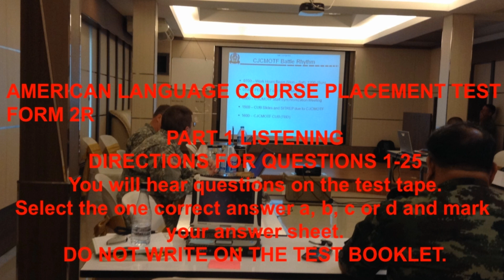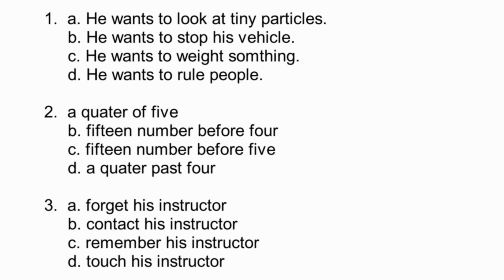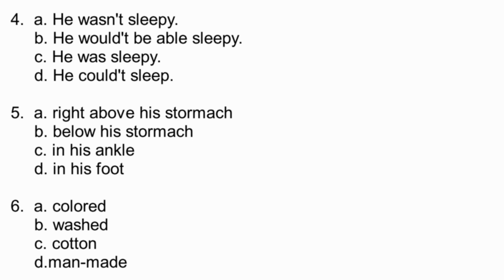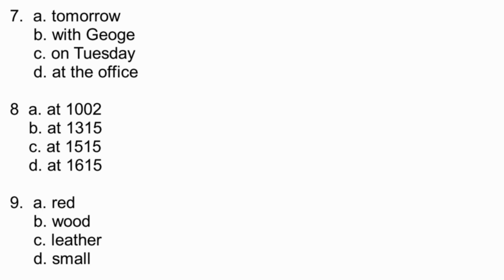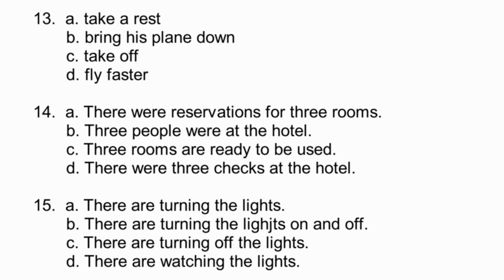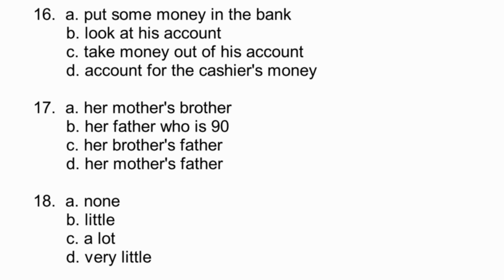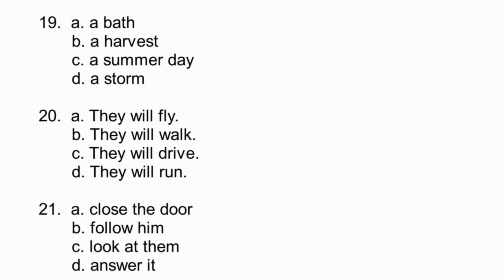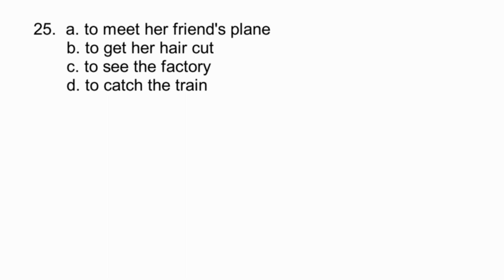ทดสอบความเข้าใจภาษาอังกฤษแบบอเมริกัน ALCPT P1F2R 1-25 American Language Course Placement Test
ต้อการให้ช่องนี้  เป็นช่องที่มีการสื่อสารแลกเปลี่ยนทั้งภาพเสียง สังคม การศึกษา เทคโนโลยี่ วิทยาศาสตร์ เกษตรเลี่ยงสัตว์ การพัฒนา การเปลี่ยน ทันต่อทุกสถานการณ์
การเรียนภาษาอังกฤษนั้น ไม่ได้ต้องการให้แปล  แต่ต้องการให้คิดและเข้าใจ การแปล คำต่อคำ เรียงลำดับ ไม่เหมือนกัน  แต่ถ้าคิดและเข้าใจ จะไม่ทำให้สับสน ฝึกบ่อยๆจนเคยชิน ต่อไปก็จะเข้าใจทันที ฝึกใหม่ในวันนี้ เลยครับ พยายามฝึกฟังจับคีเวิดให้ได้  คำว่า คีเวิด คือ content ของข้อความที่เขาเน้น
Roger is going to use the 1. Roger is going to use the scale.
What is he want to do?
a.
b.
c. is correct
d.

คำว่า the scale คือ ตาชั่ง Roger  is going to หรือ will หรือภาษาพูดออกเสียงว่า ganna use the scale ดังนั้น Roger ใช้ตาชั่ง เพื่อชั่งสิ่งของ เมื่อต้องการทราบ น้ำหนักที่ถูก คือ  c. He wants to weight something. wants เติม s เพราะประธาน he เป็นเอกพจน์ กริยาต้องเติม s .wants

2.It is 4:15 การบอกเวลา  บอกได้หลายวิธี ในคำถามพูดว่า It is four fifteen
a.
b.
c.
d.is correct.  It is a quarter past four.
4 โมง 15 นาที นั่นเอง คำๆนี้ ห่กแปล คำต่อคำ  จะทำให้ งง ไขว้เขว คิดและเข้าใจ
ตัวอย่างอื่นๆ เช่น 4:30 พูดว่า It is four thirty หรือ It is a haft past four แต่ถ้าเวลาเกินครึ่งไปทาง 5:45 เราอาจพูดว่า It is 4:45 ออกเสียง It is four fourty five คือ 4 โมง 45 นาที หรือ It is a quarter to five. หรืออีก 15 นาที จะ 5 โมง

3.ความจริงแล้ว อยากให้ฝึกฟังหลายๆเที่ยว  จะซึมซับ เข้าใจความหมาย He wants to get in touch with his instructor. What is he wants to do?  want เติม s เพราะประธานเป็นเอกพจน์ กริยาต้องเติม s คือ wants
a.
b. is correct. contact his instructor.
c.
d.
 อธิบาย เขาต้องการจะติดต่อกับ  ครูที่ฝึกสอน
get in touch (ใช่บ่อยมากครับ)หรือ
 communicate with, หรือ contact with...
4. Bill said, but he falls sleepy.
What did he says?
a.
b.
c.is correct
d.
อธิบาย บิลพูดว่า เขาเคลิ้มหลับไป
ดังนั้นอาการหลับไปแล้ว เป็น past นานแค่ใหน ไม่ทราบ คำตอบก็คือ  He was sleepy.

5. Danal has a pain in his chest. Where is his pain?
a.is correct.
b.
c.
d.
อธิบายเกี่ยวกับการบอกอาการเจ็บป่วย I have a headach. He has a headach. he has a pain in his chest.  pain ปวด
chest คือหน้าอก คำถามจุดที่เขาปวด คือปวดที่หน้าอก  ตัวเลือกที่เกี่ยวข้อง b. บอกว่าใต้ช่องท้อง ไม่ใช่ a. อยู่เหนือช่องท้องขึ้นไป คือหน้าอก คำตอบจึงเป็น b. right above his stomach ออกเสียงสตัมมะแอค ข้อนี้ ต้องคิดให้เร็ว มัวแปล ิไม่ทันแน่นอน จุดเน้น pain กับ chest
การออกเสียง ch...เชอะ สั้น chest ต่างกับการออกเสียง sh...ลากยาว
คำที่เหมือน chest, bust, breast, thorax, heart. หน้าอก